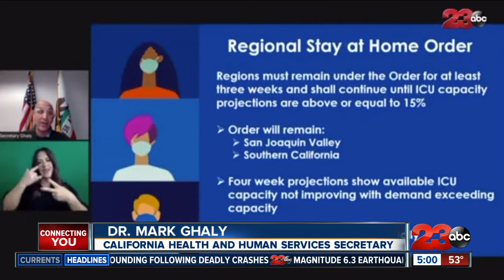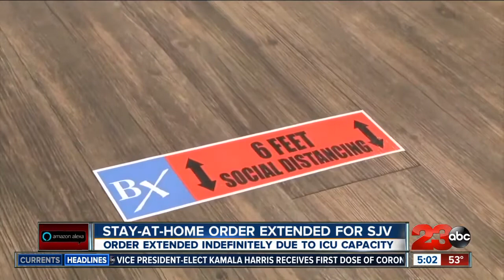Stay-at-home order extended for San Joaquin Valley region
There was hope that health officials would announce Tuesday when the San Joaquin Valley could leave the latest stay-at-home order but because of a rise in COVID-19 cases and concerns over ICU capacity, that order has been extended indefinitely. 23ABC's Alex Bell breaks down what this extension means.